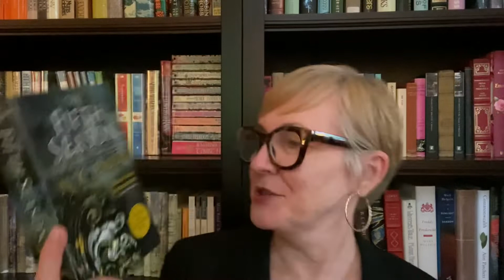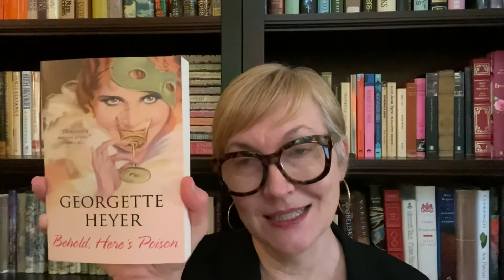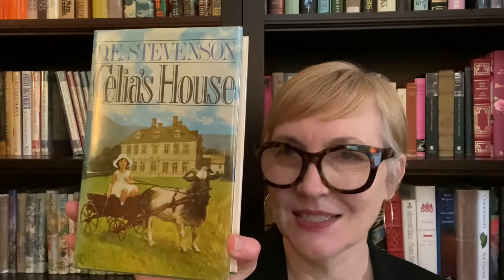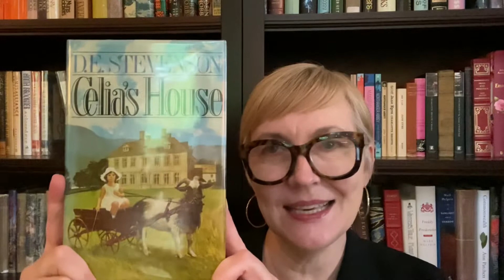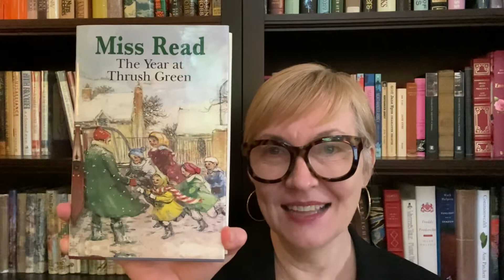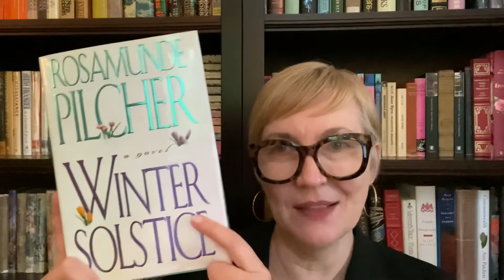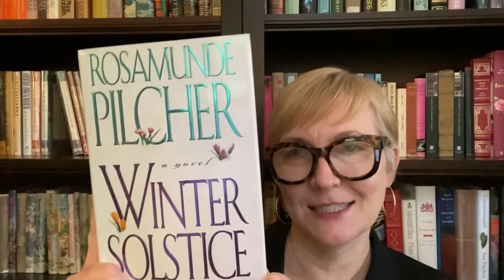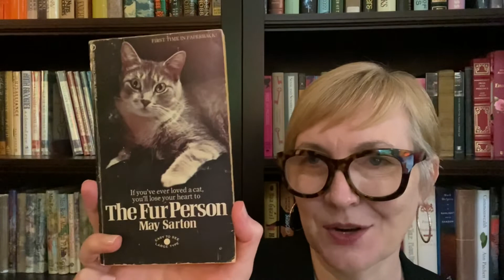It’s all Relative...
Prompts:
1. Mama Mia! Recommend a book with a mother character that is pivotal to the story.
2. Papa Don’t Preach. A book with a father character you like or despise.
3. Brothers and Sisters. A book with an interesting sibling relationship.
4. It’s Been 84 Years…A book you like that is multigenerational or chronicles a character’s whole life.
5. You Complete Me. A book with an interesting marriage as a central element to the story.
6. Picture It…Sicily…A book with an interesting elder character (i.e. a grandparent, great-grandparent, etc.).
7. Friends with Benefits. A book with a “found family” or “friends as family” element.
8. I Think We’re Alone Now. A book with a character who was lost, left behind, or abandoned. Can also be a story with an orphaned or adopted character.
9. Fur Baby. A book where a pet or animal is a part of the family, and/or plays an important role in the book.